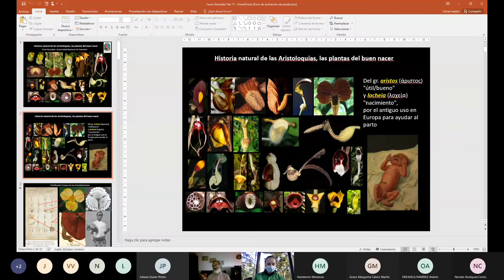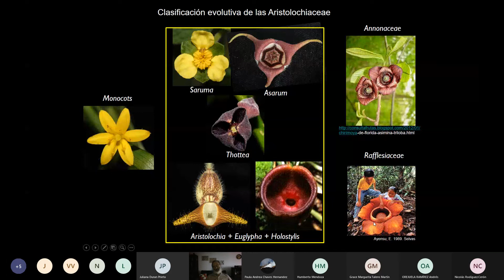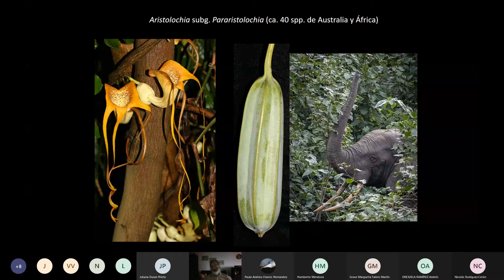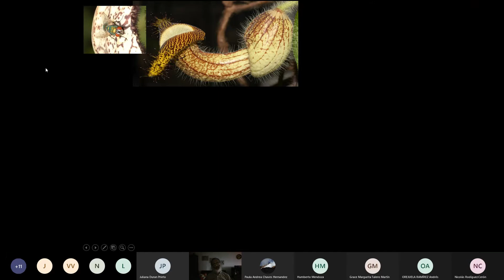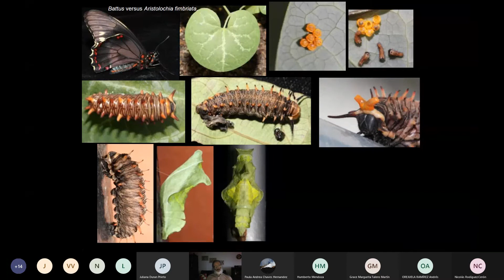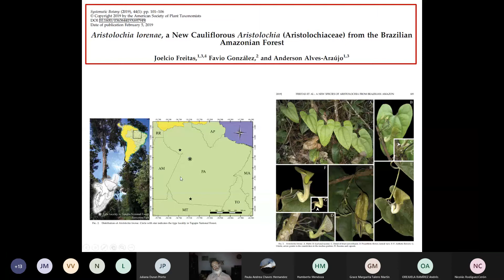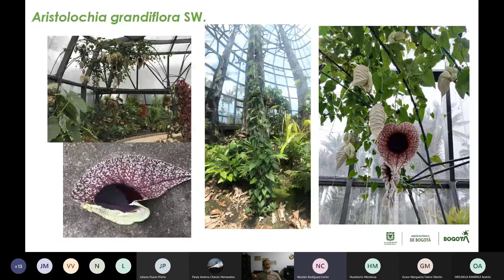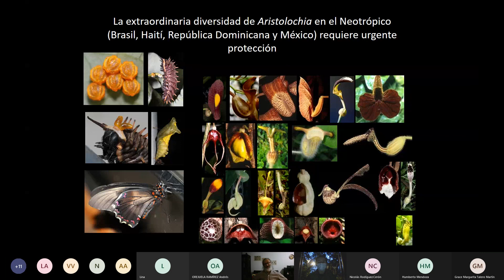Tejiendo la palabra desde el Tropicario.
Tejiendo la palabra desde el Tropicario dirigido por Favio González Garavito, docente Universidad Nacional de Colombia con la charla titulada "Historia Natural de las Aristoloquias, las plantas del buen nacer".